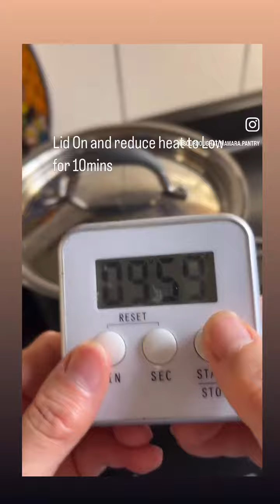How to cook Fluffy Japanese Rice 日本米の炊き方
𝗛𝗼𝘄 𝘁𝗼 𝗽𝗿𝗲𝗽𝗮𝗿𝗲 𝗮𝗻𝗱 𝗖𝗼𝗼𝗸 𝗙𝗹𝘂𝗳𝗳𝘆 𝗝𝗮𝗽𝗮𝗻𝗲𝘀𝗲 𝗿𝗶𝗰𝗲 🌾 🍚
日本米の炊き方🇯🇵
𝘿𝙚𝙙𝙞𝙘𝙖𝙩𝙚 𝙩𝙤 𝙢𝙮 𝙡𝙤𝙫𝙚𝙙 𝙎𝙤𝙣 🫶🏻& 𝙅𝙖𝙥𝙖𝙣𝙚𝙨𝙚 𝙍𝙞𝙘𝙚 𝙇𝙤𝙫𝙚𝙧𝙨
𝘛𝘢𝘶𝘨𝘩𝘵 𝘩𝘪𝘮 𝘰𝘷𝘦𝘳 𝘱𝘩𝘰𝘯𝘦 📱 𝘣𝘶𝘵 𝘤𝘰𝘶𝘭𝘥 𝘯𝘰𝘵 𝘴𝘶𝘤𝘤𝘦𝘦𝘥 𝘳𝘦𝘤𝘦𝘯𝘵𝘭𝘺 ;𝘩𝘦 𝘴𝘢𝘺𝘴
伝授したものの最近上手く炊けないと言うので。。。
𝟣. 𝖬𝖾𝖺𝗌𝗎𝗋𝖾 𝗋𝗂𝖼𝖾 𝖻𝗒 𝖺𝗇𝗒 𝖼𝗎𝗉
𝟤. 𝖱𝗂𝗇𝗌𝖾 𝖺 𝖿𝖾𝗐 𝗍𝗂𝗆𝖾𝗌 𝗈𝗋 𝗆𝗈𝗋𝖾 𝗍𝗂𝗅𝗅 𝗋𝗂𝗇𝗌𝖾𝖽 𝗐𝖺𝗍𝖾𝗋 𝗂𝗌 𝖺𝖻𝗈𝗎𝗍 𝗍𝗈 𝖼𝗅𝖾𝖺𝗋
𝟥. 𝖯𝗅𝖺𝖼𝖾 𝗋𝗂𝗇𝗌𝖾𝖽 𝗋𝗂𝖼𝖾 𝗂𝗇 𝗌𝗍𝗋𝖺𝗂𝗇𝖾𝗋
𝟦. 𝖯𝗅𝖺𝖼𝖾 𝗋𝗂𝗇𝗌𝖾𝖽 𝗋𝗂𝖼𝖾 𝗂𝗇𝗍𝗈 𝖯𝗈𝗍
𝟧. 𝖠𝖽𝖽 𝖢𝗈𝗅𝖽(𝗉𝗋𝖾𝖿𝖾𝗋𝖺𝖻𝗅𝗒 𝖻𝗎𝗍 𝗇𝗈𝗍 𝗆𝗂𝗇𝖾𝗋𝖺𝗅 𝗐𝖺𝗍𝖾𝗋 )
  𝖱𝗂𝖼𝖾 : 𝗐𝖺𝗍𝖾𝗋 = 𝟣 : 𝟣 +𝟣/𝟤 ( 𝗈𝗋 𝗅𝖾𝗌𝗌 𝖻𝗂𝗍)
  𝖥𝗈𝗋 𝖾𝗑𝖺𝗆𝗉𝗅𝖾
  𝖱𝗂𝖼𝖾 𝟥 𝖼𝗎𝗉𝗌 : 𝖶𝖺𝗍𝖾𝗋 𝟥 𝖼𝗎𝗉𝗌 + 𝟣 𝟣/𝟤 𝖼𝗎𝗉 ( 𝗈𝗋 𝖻𝗂𝗍 𝗅𝖾𝗌𝗌)
𝟨. 𝖲𝗍𝖺𝗋𝗍 𝗍𝗈 𝖼𝗈𝗈𝗄 𝗐𝗂𝗍𝗁 𝖧𝗂𝗀𝗁 𝗁𝖾𝖺𝗍 , 𝘕𝘰 𝘭𝘪𝘥
 = 𝖣𝖾𝗉𝖾𝗇𝖽𝗌 𝗈𝗇 𝖱𝗂𝖼𝖾 𝖰𝗎𝖺𝗇𝗍𝗂𝗍𝗒
  𝟥-𝟦 𝗆𝗂𝗇𝗌 ,𝖻𝗈𝗂𝗅𝗂𝗇𝗀 𝗌𝗍𝖺𝗋𝗍𝗌 =
𝟩. 𝖶𝗁𝖾𝗇 𝗌𝗍𝖺𝗋𝗍𝗂𝗇𝗀 𝖻𝗈𝗂𝗅𝗂𝗇𝗀, 𝗍𝗁𝖾𝗇 𝗋𝖾𝖽𝗎𝖼𝖾 𝗍𝗈 𝗅𝗈𝗐 𝖺𝗇𝖽 𝘓𝘪𝘥 𝘖𝘯
𝟪. 𝖢𝗈𝗈𝗄 𝟫-𝟣𝟢𝗆𝗂𝗇𝗌 𝗐𝗂𝗍𝗁 𝖫𝗈𝗐
𝟫. 𝖮𝖿𝖿 𝗁𝖾𝖺𝗍 𝖺𝗇𝖽 𝗅𝖾𝖺𝗏𝖾 𝟣𝟢𝗆𝗂𝗇𝗌
  𝘋𝘰 𝘯𝘰𝘵 𝘰𝘱𝘦𝘯 𝘭𝘪𝘥
𝟣𝟢. 𝖠𝖿𝗍𝖾𝗋 𝟣𝟢𝗆𝗂𝗇𝗌, 𝗈𝗉𝖾𝗇 𝗅𝗂𝖽 𝖺𝗇𝖽 𝗋𝗈𝗎𝗀𝗁𝗅𝗒 𝗆𝗂𝗑 𝗍𝗈 𝖺𝗂𝗋 𝗂𝗇 𝖺𝗇𝖽 𝖾𝗏𝖺𝗉𝗈𝗋𝖺𝗍𝖾 𝖾𝗑𝖼𝖾𝗌𝗌 𝗐𝖺𝗍𝖾𝗋
𝖥𝗅𝗎𝖿𝖿𝗒 𝖱𝗂𝖼𝖾 🍚 𝗂𝗌 𝗋𝖾𝖺𝖽𝗒 𝗍𝗈 𝖾𝖺𝗍 !
* 𝖠𝗅𝗍𝗁𝗈𝗎𝗀𝗁 𝗒𝗈𝗎 𝖼𝗈𝗈𝗄 𝗐𝗂𝗍𝗁 𝘙𝘪𝘤𝘦 𝘤𝘰𝘰𝘬𝘦𝘳, 𝖺𝖿𝗍𝖾𝗋 𝖼𝗈𝗈𝗄 𝟣𝟢 𝗆𝗂𝗇𝗌 𝗅𝖺𝗍𝖾𝗋 , 𝗆𝗂𝗑 𝗋𝗈𝗎𝗀𝗁𝗅𝗒 𝗆𝖺𝗄𝖾𝗌 𝖿𝗅𝗎𝖿𝖿𝗒 𝗋𝗂𝖼𝖾!